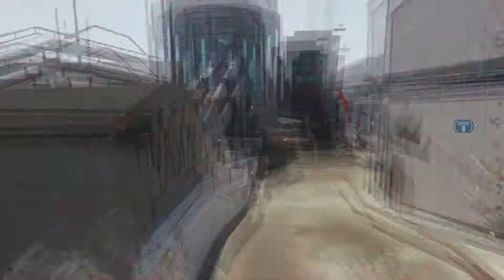Amelie is GOD! SnD on Solar